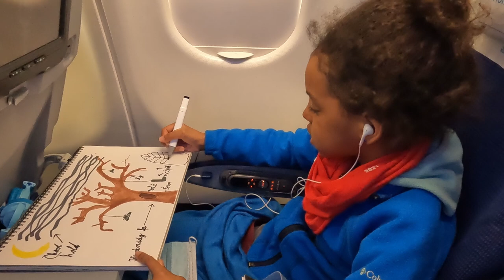Cum am calatorit cu cei 4 copii in Burundi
I made it home safely🤗.
The journey was long and we did great. Jessica and Vanessa were extremely helpful. We enjoyed staying one night in Kigali where we were warmly welcomed with typical home hospitality. We met up with Pacifique and Mariette whom we had known 7 years ago in Cluj as students. The following day, we flew to Burundi. We spent 2 hours in the airport waiting for the boys' visa payment and covid test as well as baggage claim. We went straight to my uncle's house where my aunts and cousins were waiting for us 🥰♥️.
I can't wait to show the kids where I grew up, especially the girls who have just the right age to learn different things.